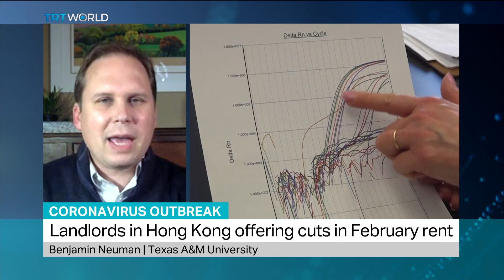Coronavirus Outbreak: Benjamin Neuman, Texas A&M University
Professor Benjamin Neuman, the chair of Biological Sciences at Texas A&M University, speaks to TRT World about the latest developments in the coronavirus outbreak.